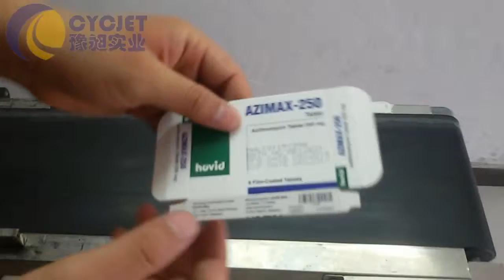CYCJET B3020 Medicine Box Printing_Industrial inkjet printers_Online Printer for Pharmaceuticals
CYCJET B3020 Medicine Box Printing_Industrial inkjet printers_Online Ink-jet Printer for Pharmaceuticals